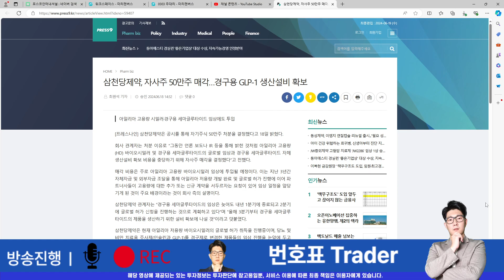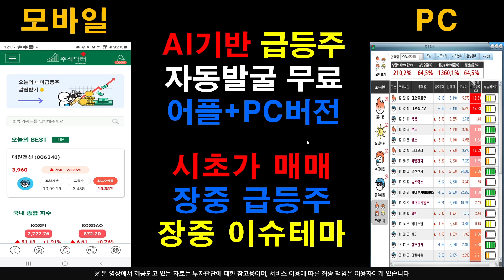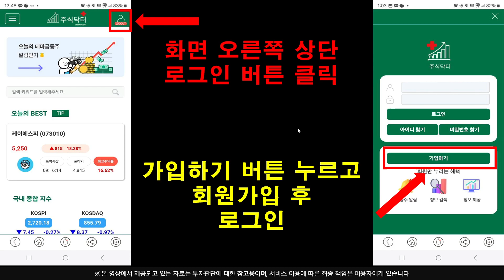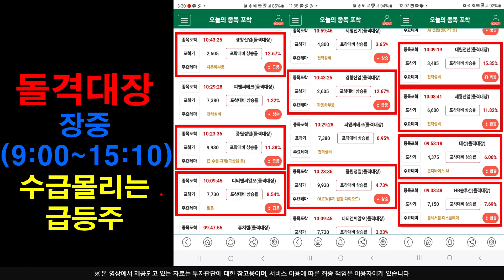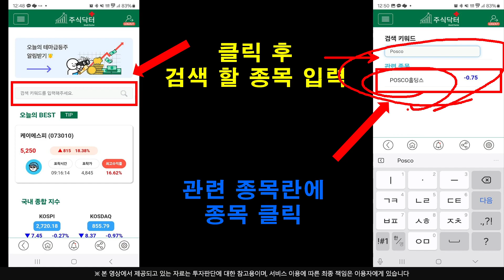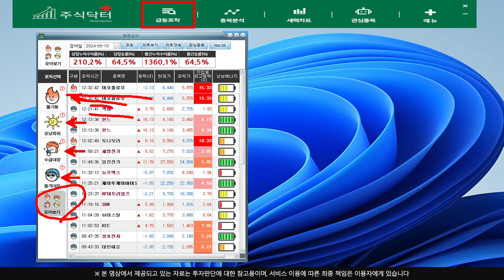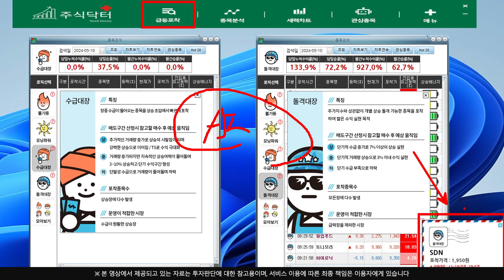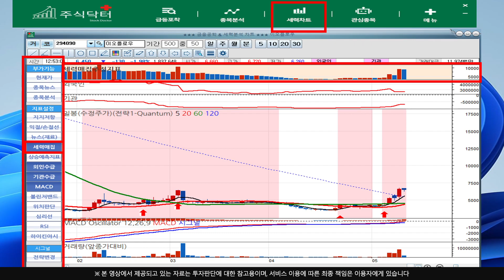[주식]삼천당제약 - 계단식 상승패턴 눌림목 반등자리는? 주가 폭발 지점은 "여기"입니다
실시간 구독자소통 카톡방 투자정보 텔레그램